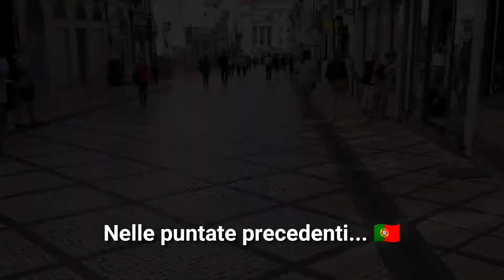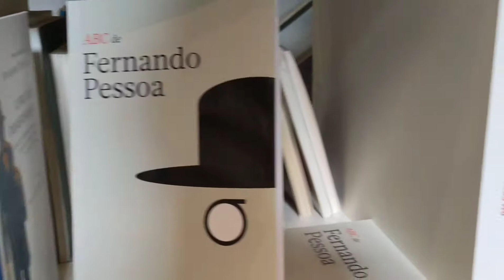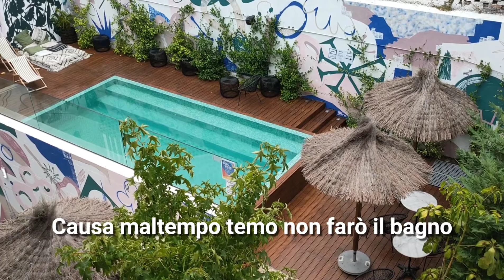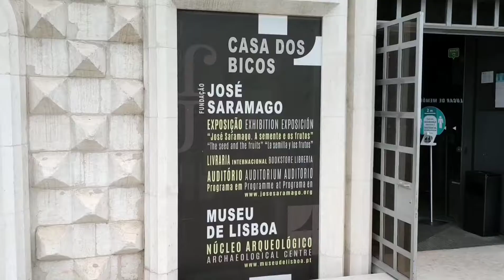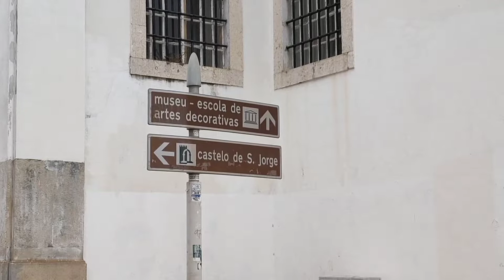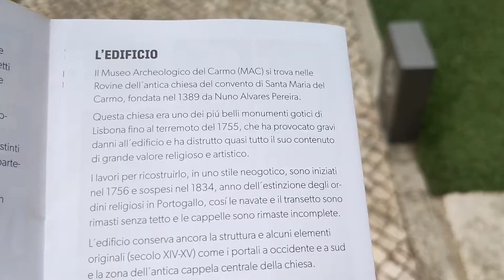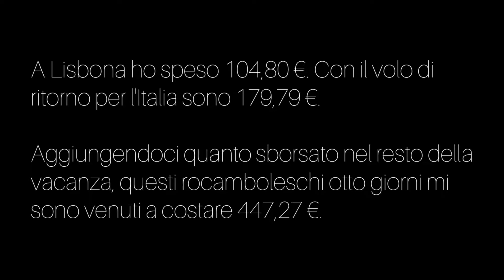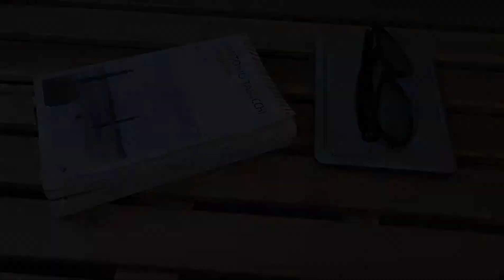LISBONA 2020 - Sostiene Enrico (VLOG)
«La musica di Coimbra, la malinconia di Porto e il sole di Lisbona, sono tornati a farmi visita nottetempo, in questi giorni d’insonnia, richiamati forse dai libri di Tabucchi sul mio comodino», Sostiene Pereira - Au vent mauvais (scritto completo qui

Due giorni e mezzo trascorsi a Lisbona. Chiedo venia ma mi è stato impossibile visitare tutto il visitabile. Dentro al video: la zona di Belém, il Convento do Carmo, la Cattedrale, il fiume Tago, vari parchi e punti panoramici, il Castello di São Jorge ed altro ancora!